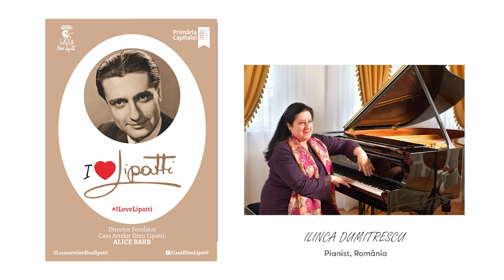Pianistă Ilinca Dumitrescu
Pianist concertist, muzicolog, cercetător -  Dr. Ilinca Dumitrescu